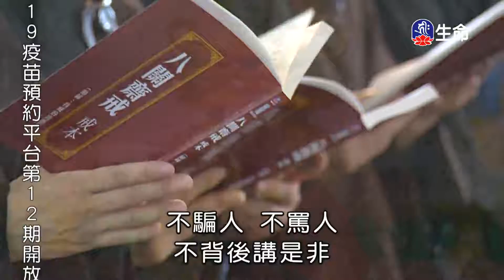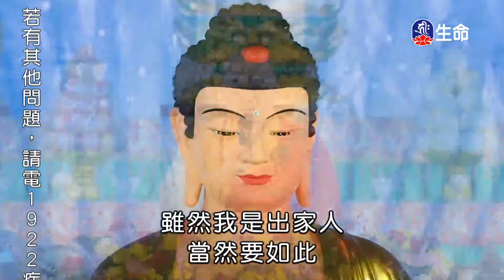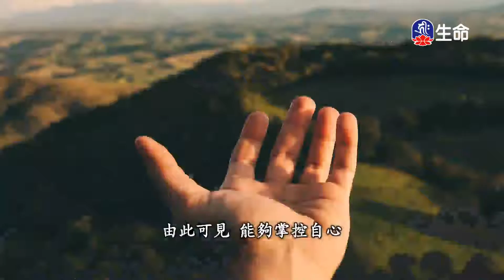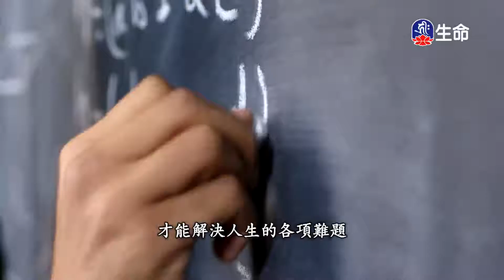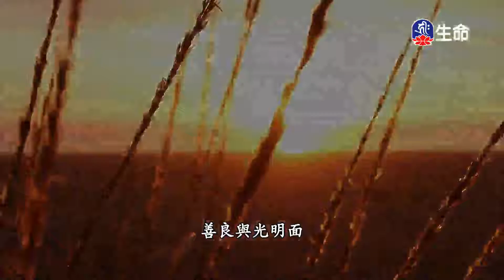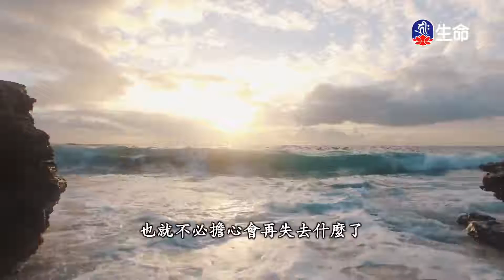修行愛眾生_海濤法師弘法行(國台)_(lifetv_20211023_20:00)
海濤法師弘法行(國台)_修行愛眾生。